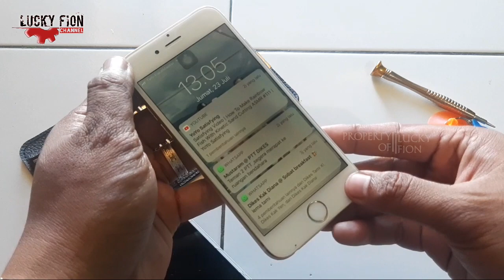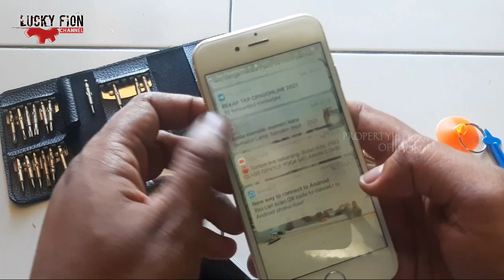Simple solution !!! Iphone 6 lcd touchscreen disassembly and replacement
Selamat berjumpa kembali di channel Lucky Fion, channel yang menyajikan tutorial, vlog, touring dan lain-lain.

Kesempatan ini kami membagikan tutorial cara mudah membongkar dan mengganti LCD touch screen Iphone 6.

Silahkan sobat share,like dan comment video ini. Semoga video ini bisa bermanfaat.

Terima kasih

Welcome to the Lucky Fion channel, a channel that provides tutorials, vlogs, touring and others.

PLAYLIST CHANNEL